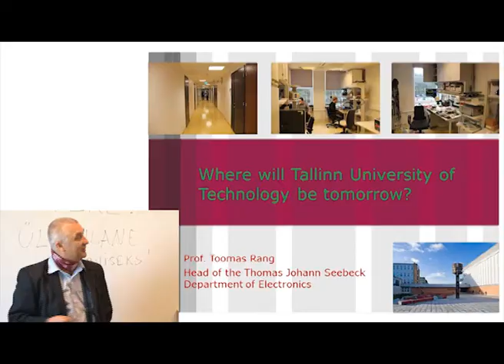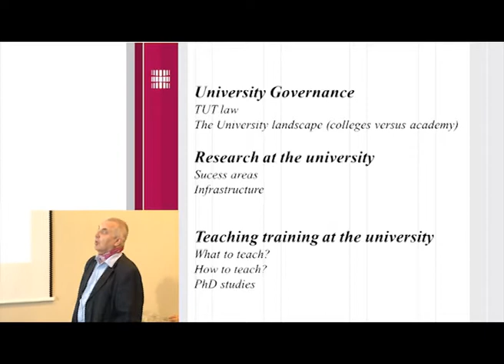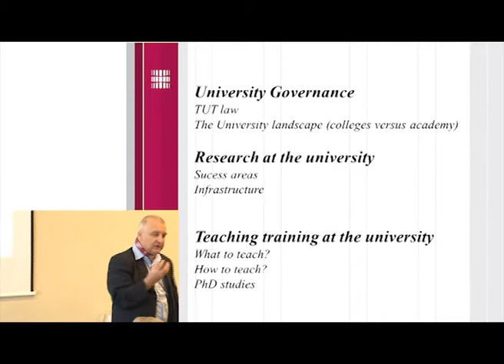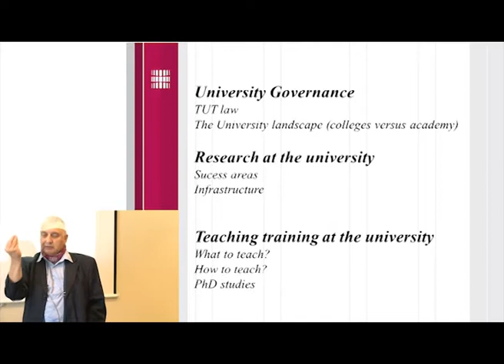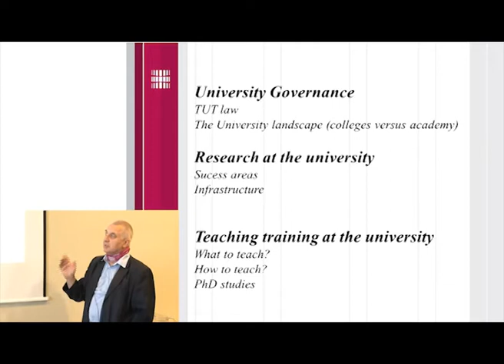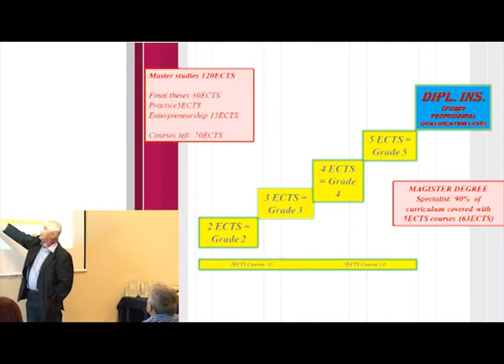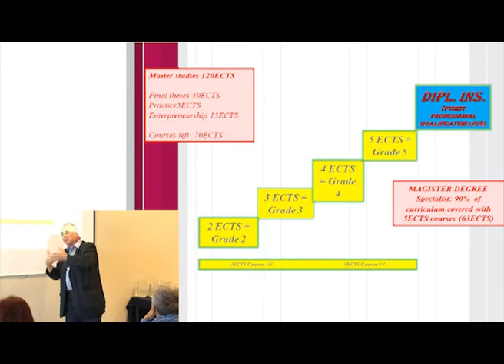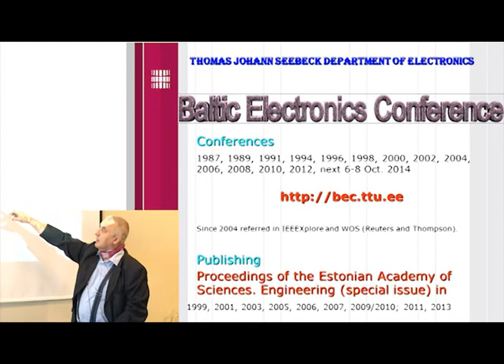Prof. Toomas Rang "Where will Tallinn University of Technology be tomorrow"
Our Professor Toomas Rang shared his thoughts during Tallinn University of Technology´s Friendship Day what was ment for our Alumni and students parents.

If you would like to receive more information about the university, please visit our homepage